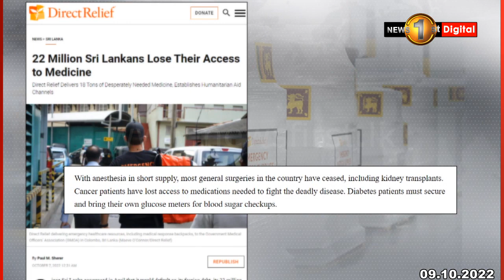, මෙරට ජනතාව අතරින් ව්‍යසනකාරී මරණ සංඛ්‍යාවක් අපේක්ෂා කරනවා'' - ඩිරෙක්ට් රිලිෆ් සංවිධානය